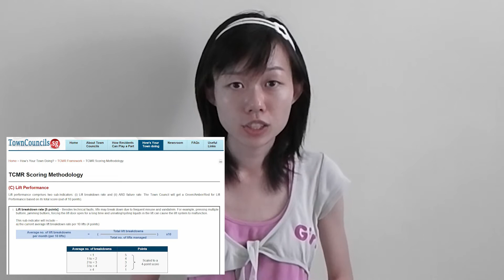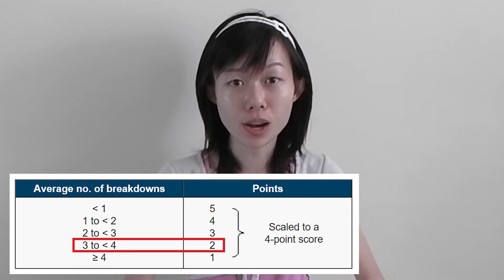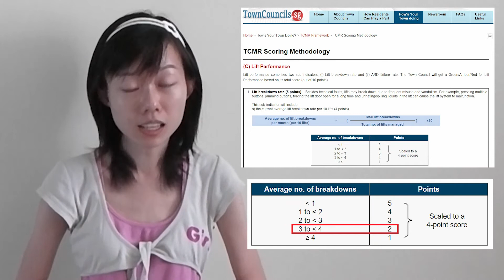How often should lifts breakdown?